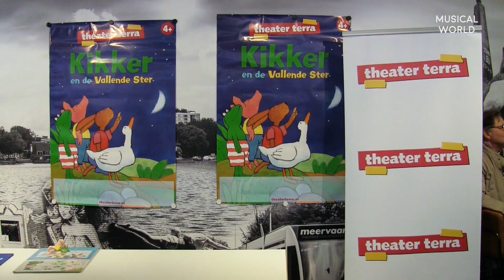Theater Terra's Kikker en de vallende ster in première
Musicalworlds premièreverslag van Kikker en de vallende ster, muzikale poppenvoorstelling van Theater Terra.